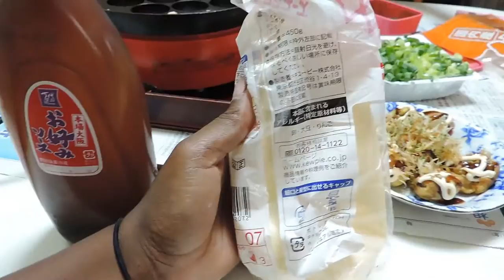VLOG: Summer Kimono and Making Takoyaki! ||Miguksan Park Suji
INSTAGRAM♡ MissBerhane